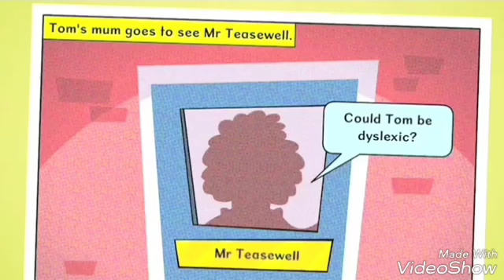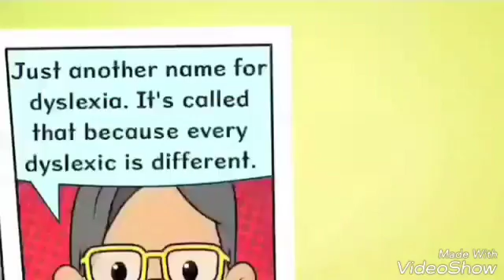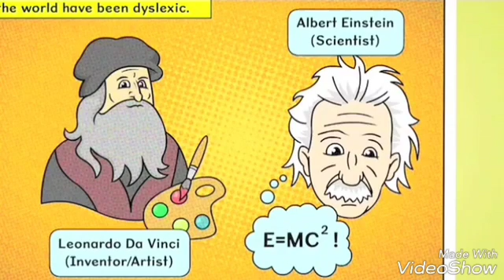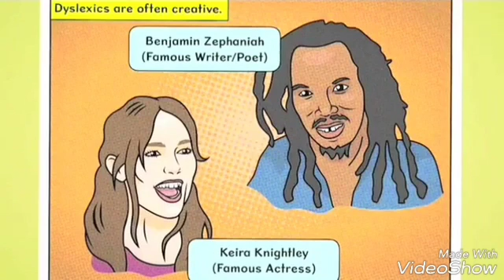DYSLEXIC/المعسرين قرائيا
سنتعرف بطريقة طريفة في هذا الفيديو عن معانات  المعسرين قرائيا و ماهو هذا الإضطراب

لاتنسوا الإشتراك في القناة و الإعجاب بالفيديو و لاتنسوا تفعيل ميزة الجرس ليصلكم كل جديد